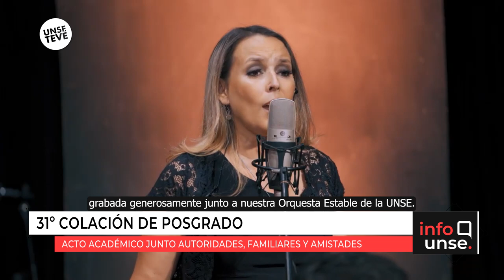31º Colación de Posgrado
🔹 Egresados y egresadas alzaron sus ansiados títulos en el 31º Acto Académico de Colación de Posgrado, en compañía de autoridades universitarias, familiares y amistades.